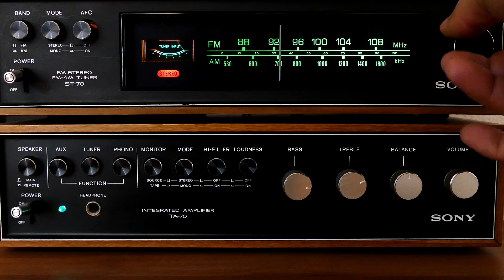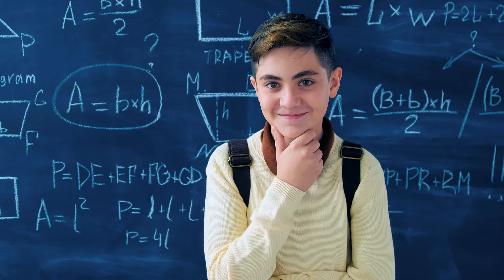LECCIÓN DE VIDA DE ROCKY BALBOA PARA SU HIJO (análisis musical y filosófico)